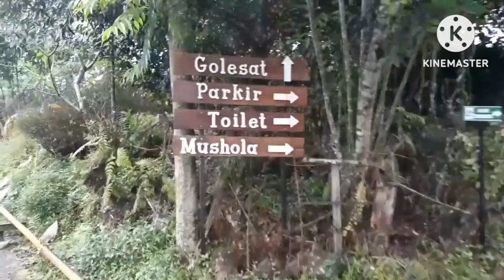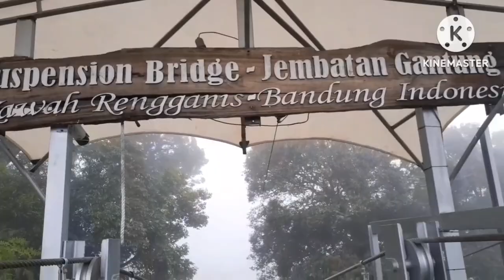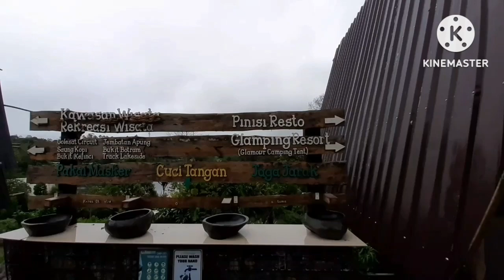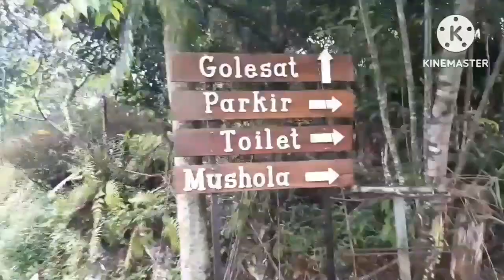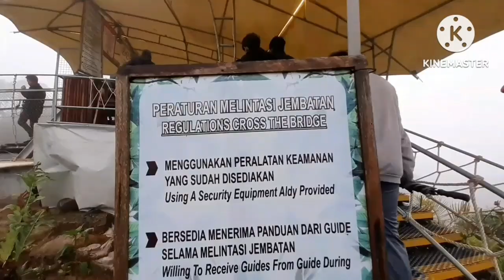Rancabali Bandung part 2 tgl 1 jan 2023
zahri setia